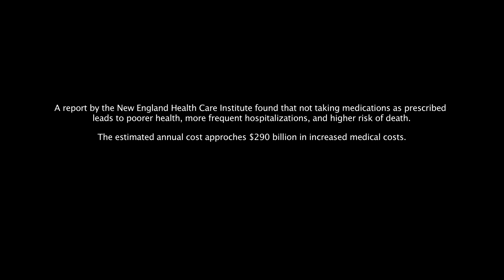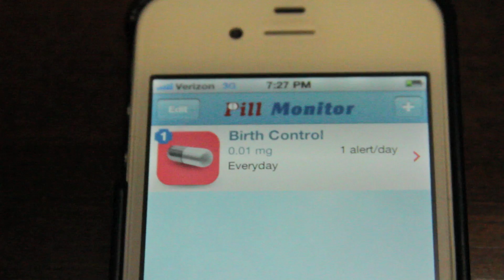Medication Adherence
This video highlights the importance of taking medications properly. It describes three different cases of medication non-adherence and recommends strategies for proper medication adherence. The creative minds behind the video are 2nd year professional pharmacy students at Northeastern University School of Pharmacy, Comprehensive Disease Management -- Module 1 (Spring 2012).